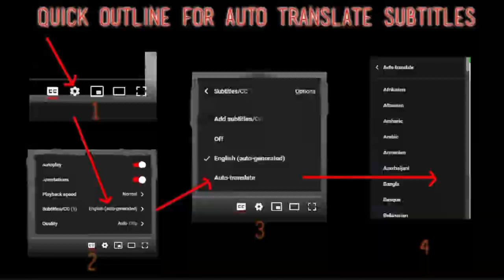Noel Gallagher's High Flying Birds Reaction - We’re Gonna Get There In The End - Demo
I React to Noel Gallagher's High Flying Birds - We’re Gonna Get There In The End (Demo)

Javier, Rich, Jordan, James, Dorian, Eric H, Tim, Barahir, Brandon, AwokenKnight, Skoalman, O.C.